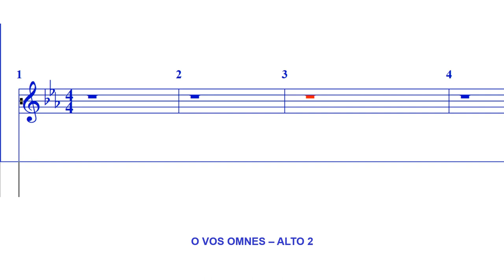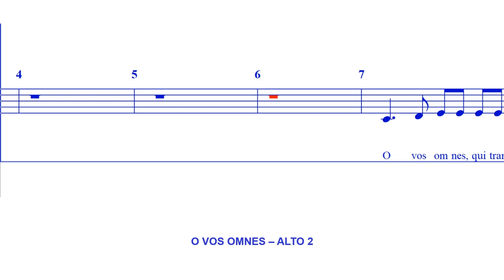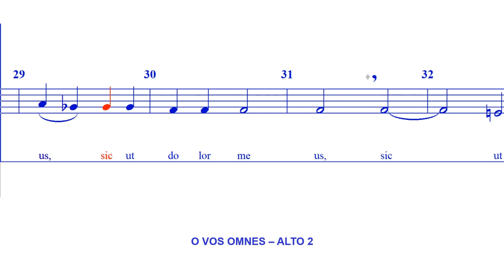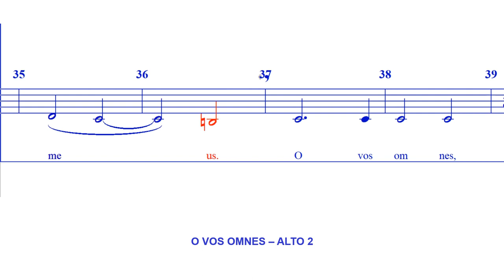O Vos Omnes - ALTO 2 | P Casals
O vos omnes is a responsory, originally sung as part of Roman Catholic liturgies for Holy Week, and now often sung as a motet. The text is adapted from the Latin Vulgate translation of Lamentations 1:12. It was often set, especially in the sixteenth century, as part of the Tenebrae Responsories for Holy Saturday. (Wikipedia)